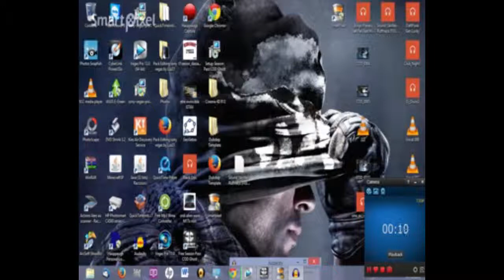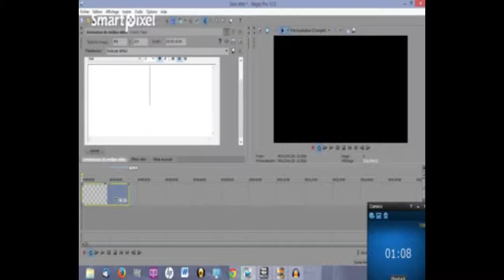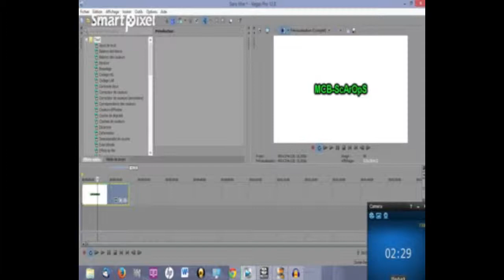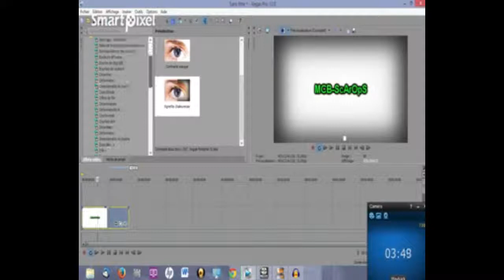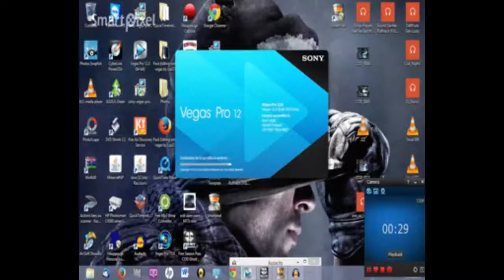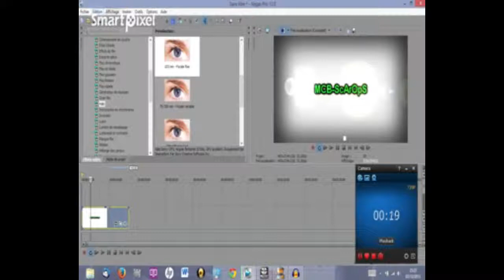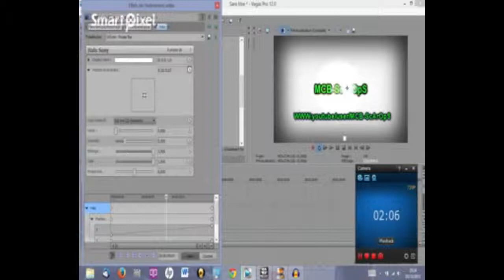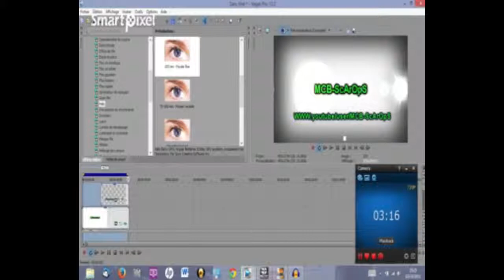TUTO faire une intro avec sony vegas pro 12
Salut les geek
Aujourd'hui je fais un TUTO pour vous apprendre au débutant comment faire une intro de vidéo. Désolé si la qualité est moins bonne que les autres vidéos.J'espère que ce tutu va vous être utilile.

mon PSN :MCB-ScArOpS
mon facebook :Grégory Jove